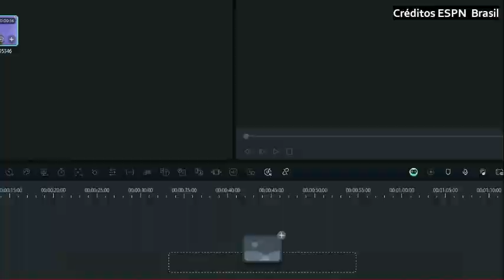André falou que o Brasil está em melhor momento que o Urguai e Léo prevê jogo duro Análise do jogo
selecaobrasileira leortiz uruguay André falou que o Brasil está em melhor momento que o Urguai e Léo prevê jogo duro Análise do jogo